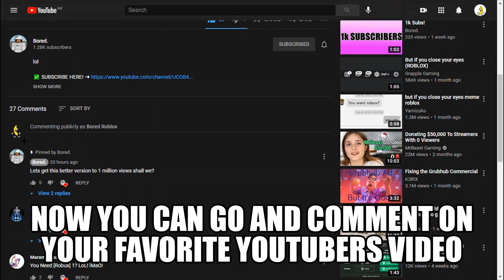Cool Animated YouTube Pfp Easter Egg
Cool Glitch

My Setup ↓
COMING SOON!